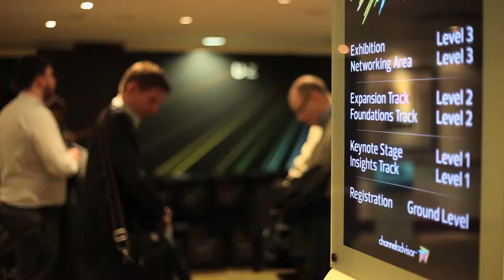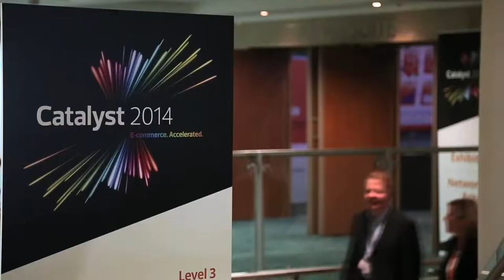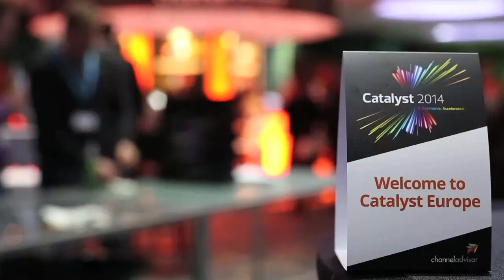Channel Advisor - Catalyst UK 2014